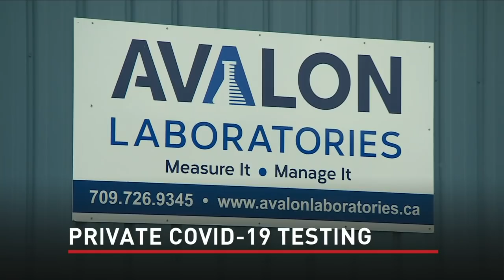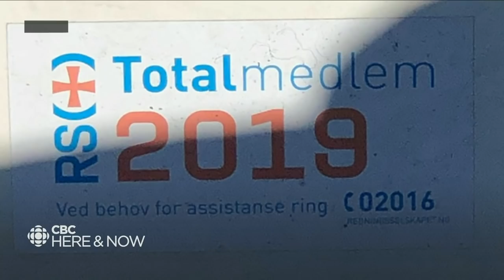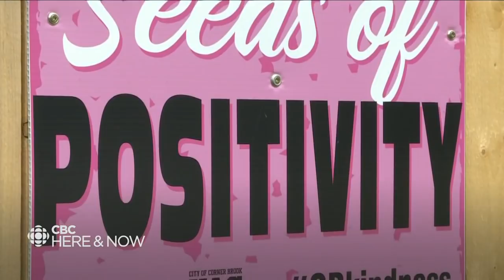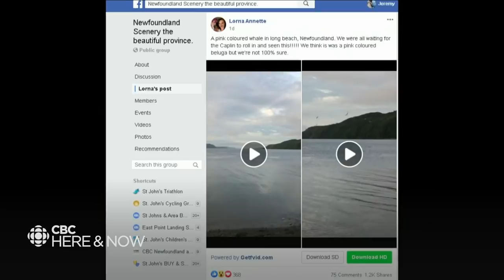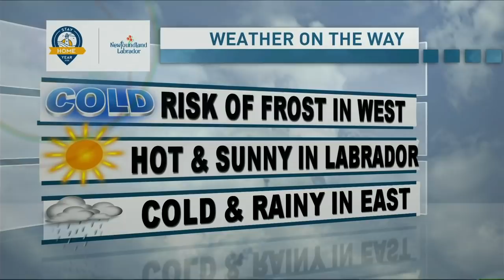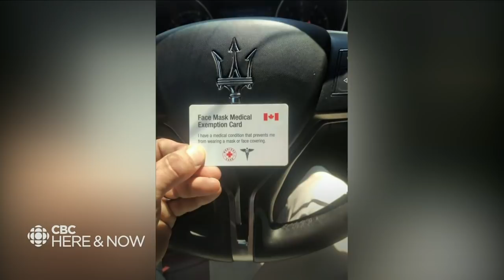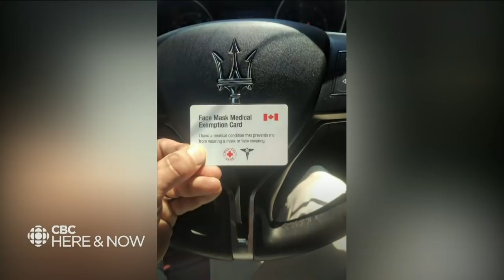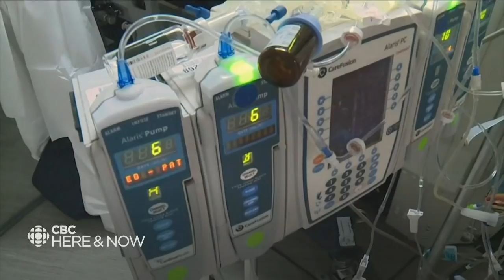Here & Now Wednesday July 15, 2020